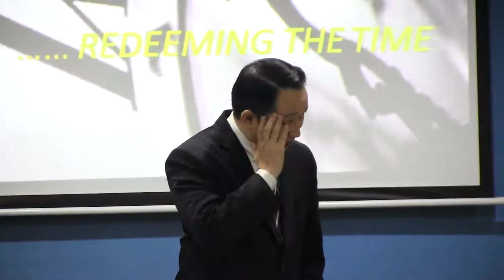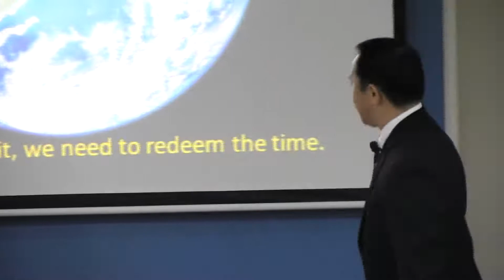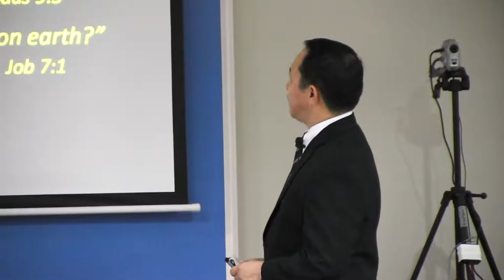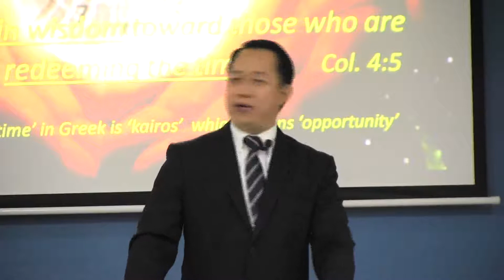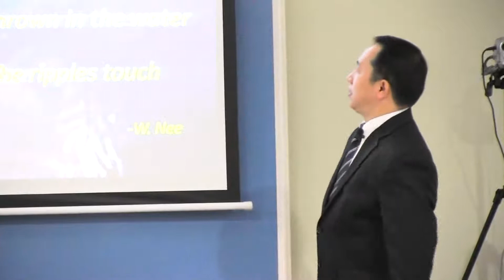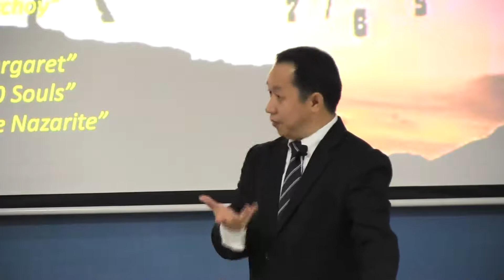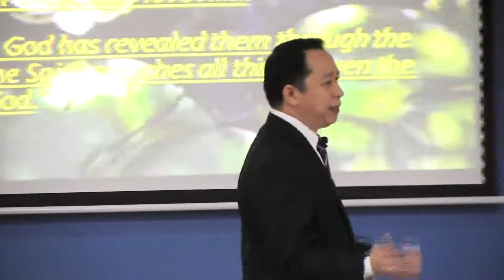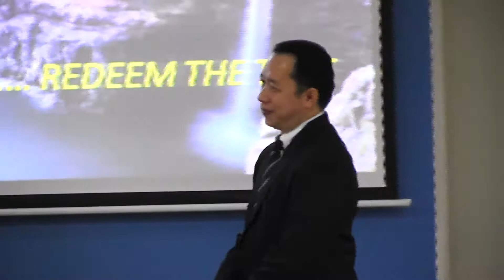Redeeming the Time - Ric Tapel